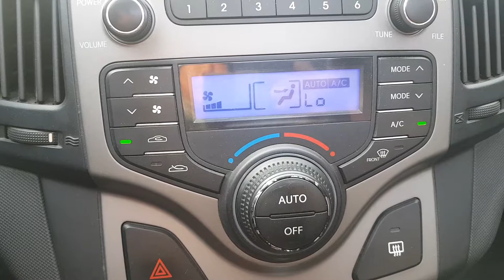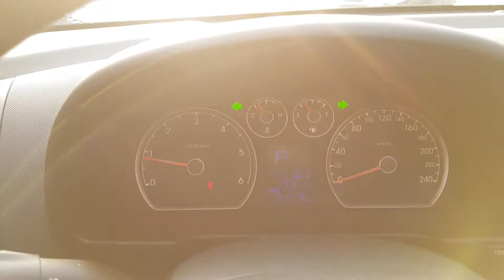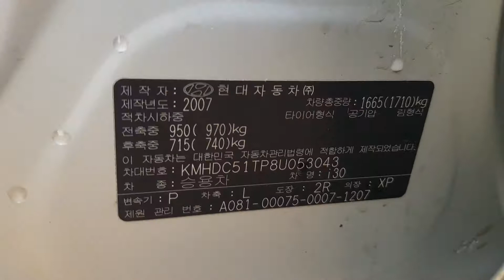아이써티.디젤